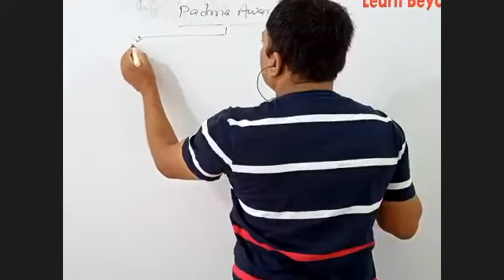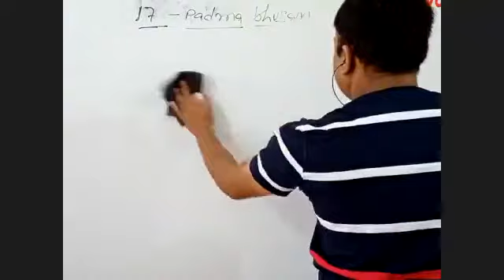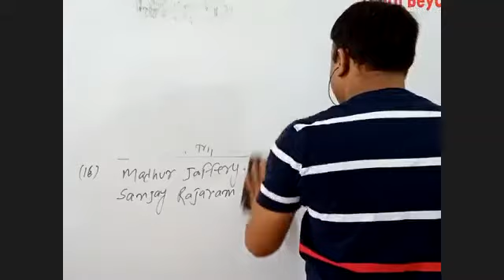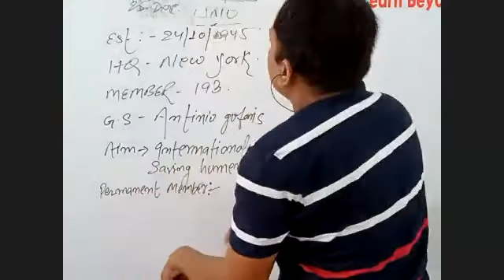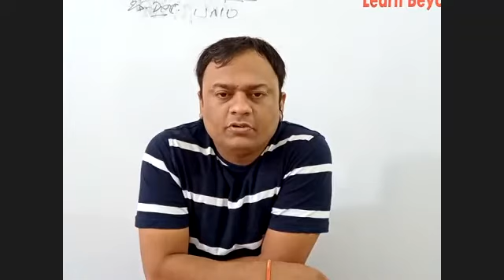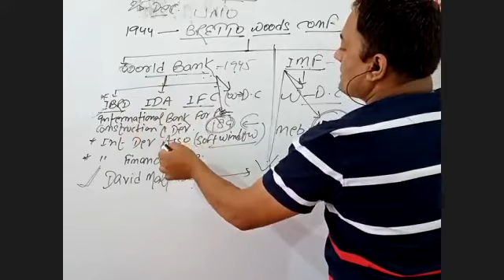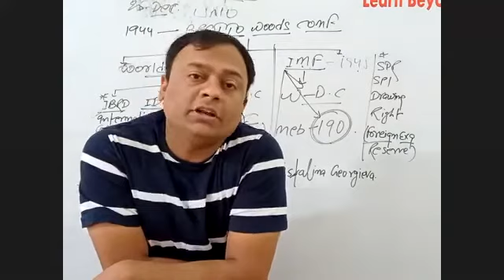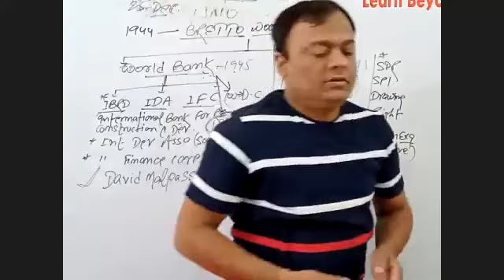| GENERAL AWARNESS | BANKING AWARNESS | PADMA AWARD WINNER 2022 |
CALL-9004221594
FOR FOOCUS CLASSES LIVE LECTURES